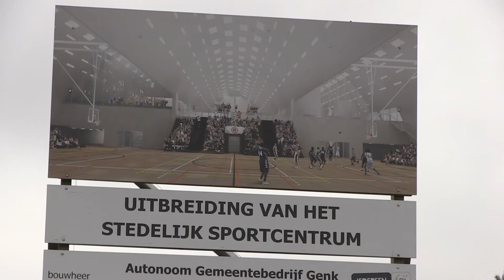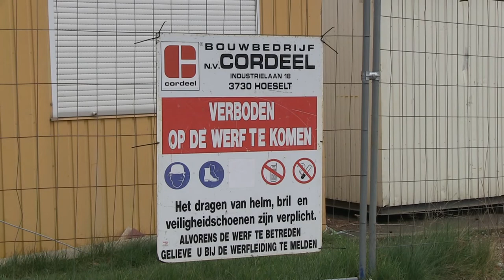sporthal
Bezoek aan de nieuwe sporthal in opbouw